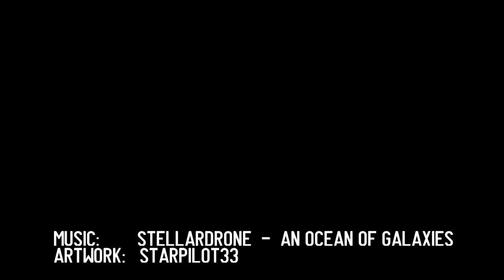Machine elf spaceships and machinery explained (feat. Starpilot33)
The amazing machinery and spaceships of the entities are a big part of the inter-dimensional contact. Together with Starpilot33 we will tell you everything we know about them.

Crypto:
BTC - 38iRrgnWYRKY36B97fF3spKeBgr6M1ar5T
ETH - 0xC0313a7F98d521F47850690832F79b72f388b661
LTC - MWXw3sCagKRKFCdLeTetkV91SjFfj2BJoJ
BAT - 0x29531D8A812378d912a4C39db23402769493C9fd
ADA - addr1vy0durpypaj5as85rygf7gkgts2m3el6vthuvxn2gxwav8chpmcd0
DOGE - DGCV7UudMfHn4m6J7bao1tCqNBgWCfoWWF
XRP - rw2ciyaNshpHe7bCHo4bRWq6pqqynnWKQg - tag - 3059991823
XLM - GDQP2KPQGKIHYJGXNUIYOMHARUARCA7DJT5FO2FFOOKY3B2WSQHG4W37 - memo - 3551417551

💬 CHAT
Get help, support, advice or just talk to me. Anything related to problems, psychedelics, metaphysics, nutrition, human or alien stuff, crypto and more - get in touch or through social media.